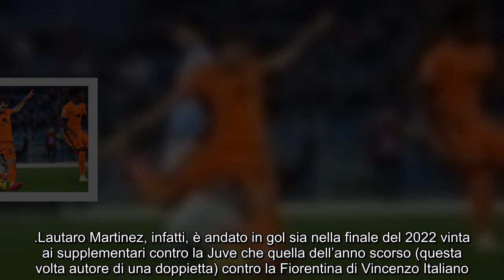LAUTARO CONTRO COSTACURTA ECCO CHI HA VERAMENTE TORTO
Dopo le dichiarazioni di Lautaro Martinez contro Costacurta, andiamo a vedere chi ha effettivamente torto tra i due.